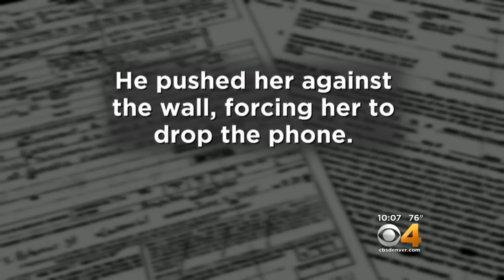Police: John Bowlen Sped, Weaved Through Traffic Before DUI Arrest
The son of Denver Broncos owner Pat Bowlen is accused of drunken driving in California.